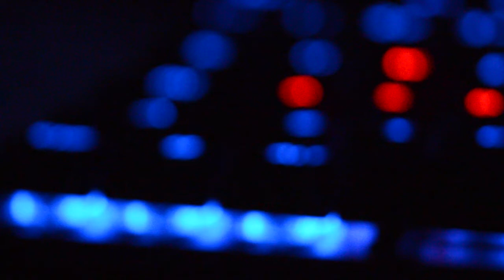My personal PC - teaser -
Ecco un breve teaser del mio computer che uso quotidianamente. e' il primo video di questo genere che realizzo, quindi accetto anche critiche costruttive!